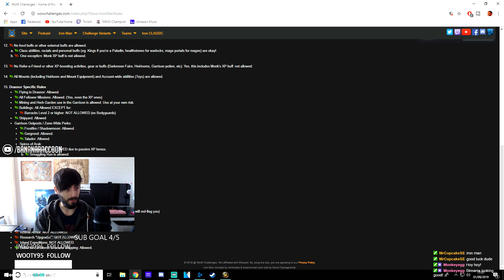IRON MAN CHALLENGE... IN CLASSIC WOW?! (Classic WoW Iron Man Challenge #1 - Warlock)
As none of my leveling partners for my druid were on, I thought I'd try the infamous Iron Man Challenge out... in Classic WoW, on a warlock. The main rules of the Iron Man Leveling Challenge is that you cannot wear any items above white quality, no talents, no grouping and if you die, you lose the challenge. How far can I get doing the Iron Man Challenge in Classic WoW? Place your bets in the comments below!

--- Links ---

--- My Favourite World of Warcraft Channels ---